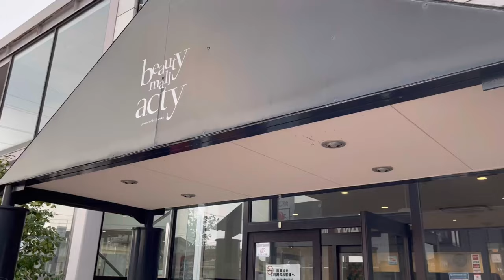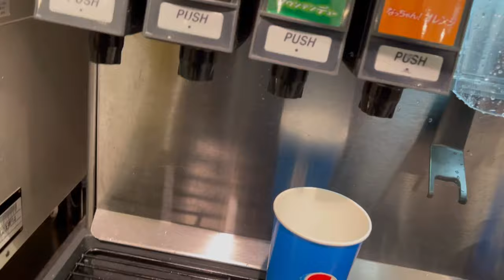A day with my Japanese friend |COSTCO japan's big wholesale shop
Hello
I am Sangita Oli .Recently i am Studying in japan.
I usually upload  the videos of my daily life in japan .
This video is taken on feb 7 . I have spent a day with my japanese friend .we coloured our hair ,went to costco ,a wholesale shop in japan .Hope you will like my vlog. keep updating my channel for further videos .

Musician: ASHUTOSH